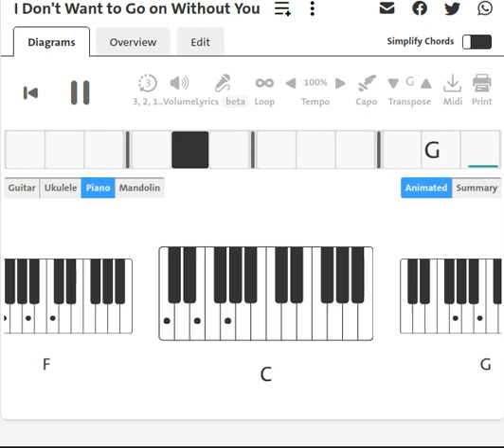Ginger Baker's Air Force 2 : I Don't Want to Go on Without You | 1970 | Piano Chord